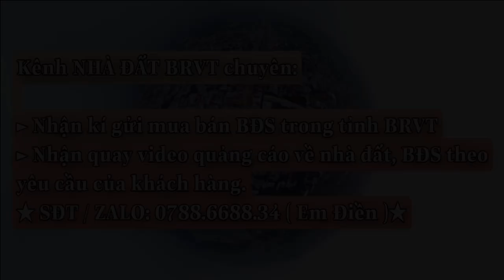Đất Xuyên Mộc - BRVT | Vị trí gần Trường học c2,3 | diện tích 9.3x30 40TC LH 0788668834 (Điền)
👉Vị trí gần Trung Tâm xã Hòa Hội . Đầy Đủ Mọi Tiện Ích: Uỷ Ban, Trung tâm hành chính, Chợ, trường học, siêu thị, trung tâm vui chơi...
* Tọa lạc : xã Hòa Hội , Huyện Xuyên Mộc , Tỉnh BRVT
 👉Diện tích : 9.3x30
👉 Thổ cư : 40m
🏁Giá chỉ : 1 tỷ 200 có thương lượng
☎️Gọi ngay: 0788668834 ZALO Điền